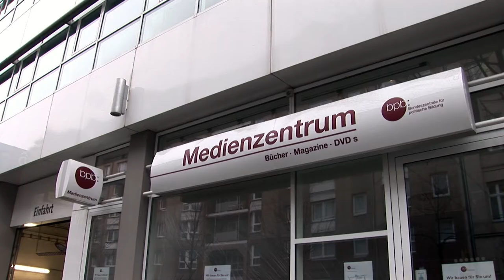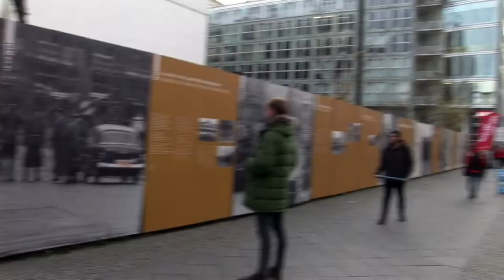Wir verkaufen aus dem Bus heraus!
Das bpb:medienzentrum in Berlin wird umgebaut! Während des Umbaus soll der Verkauf aktueller Schriftenreihe-Bände, Unterrichtsmaterialien und Heftreihen (Informationen zur politischen Bildung, Aus Politik und Zeitgeschichte, fluter etc.) weiterhin möglich sein. Daher stehen wir ab dem 20. November 2017 nur wenige Meter weiter auf Charlie's Beach mit unserem Info-Bus.